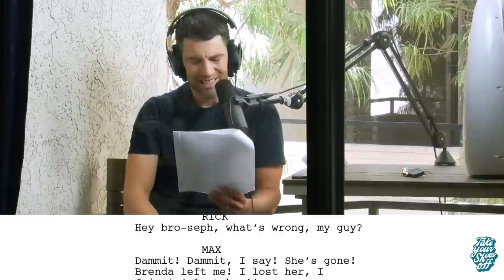Max Greenfield (New Girl, The Neighborhood) on TYSO - #110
Max Greenfield is on the balcony! You’ll know him from New Girl, The Neighborhood, The Big Short, & Promising Young Women… he’s a comedic heavy hitter and he dove right into the TYSO universe.

Rick came ready to dive into a scripted scene (thanks to successful Hollywood writer Jon DeWalt). Oh and it features a little cameo from Lamorne Morris!!

Rick addresses the pimple no one can see but he’s uncomfortable with not acknowledging it (but don't worry, it'll make a huge appearance next week). They start to unpack interesting topics, like when its appropriate to improvise in an audition, Max being impressed by Rick's Marc Maron appearance, and how they both think they make great podcast guests but horrible hosts.

Max discusses meeting Rick on set of A Stupid And Futile Gesture and Rick explains how the podcast has “broken him," confusing his confidence. Max offers some perspective on dealing with embarrassment and how he’s changed his relationship with auditions, ego, and caring too much.

We get a little infomercial for Max’s new children’s book “ I Don't Want to Read This Book” AVAILABLE FOR PRE ORDER

Edited by: @Perry Grone  & Rick Glassman
Sound Mixing: Evan O'Lear
Shout out to JonMichael Pereira for some recent TYSO editing help